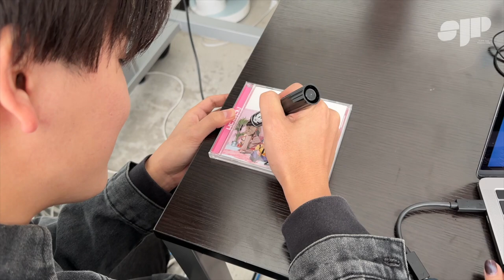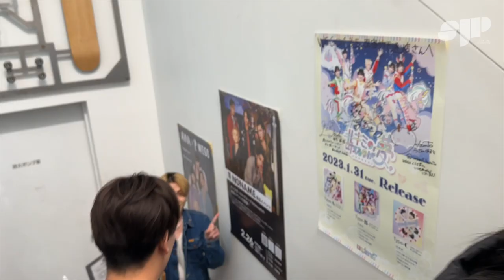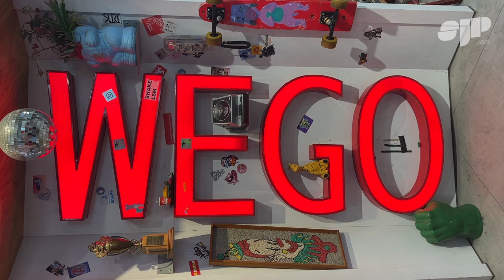［VLOG］N0NAME × WEGO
今回、撮影にご協力いただいた
”WEGO 原宿竹下通り店”様 の
⬇︎SNS公式アカウントはコチラ⬇︎

About us

N0NAME" is the most difficult-to-find dance vocal group to get tickets for.
Their 1st CD single "CRUISING TOKYO" reached No.4 on the Oricon Ranking, and their 2nd CD single "SNOW" reached No.5 on the Oricon Ranking.
Their 2nd CD single "SNOW" reached No.2 on the Oricon Ranking.
N0NAME continues to make great strides, such as their one-man live at Liquid Room this spring, which was a great success.
This summer, they released their 3rd CD single "HEAVEN", which reached No. 5 on the Oricon Ranking.
It gained 5th place in the Oricon Ranking.
It gained No. 2 on the iTunes House Music Ranking.

From December February, they will hold their first live tour "HOME ALONE'S".

今、最もチケット入手困難なイケメンすぎる実力派ダンスボーカルグループ「N0NAME(ノーネー ム)」。
1st CDシングル「CRUISING TOKYO」はオリコンランキング４位獲得し、
2nd CDシングル「SNOW (スノウ)」はオリコンランキング2位獲得や、
今冬初のホールワンマンライブを大盛況の中、幕を閉じるなど、躍進し続けるN0NAME。
今夏には3rd CDシングル「HEAVEN」の発売。
オリコンランキング５位獲得
iTuneハウスミュージックランキング２位獲得